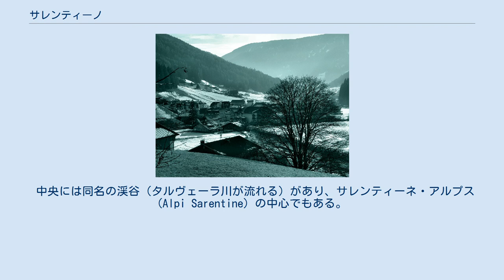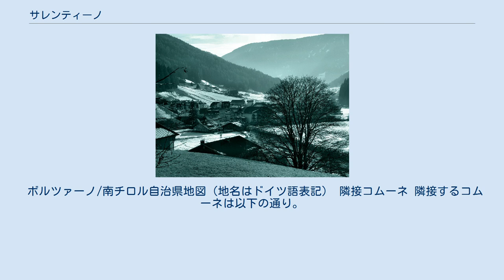サレンティーノ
サレンティーノ（イタリア語: Sarentino ; ドイツ語: Sarntal ザルンタール）は、イタリア共和国トレンティーノ＝アルト・アディジェ州ボルツァーノ自治県にある、人口約7,200人の基礎自治体（コムーネ）。
 中央には同名の渓谷（タルヴェーラ川が流れる）があり、サレンティーネ・アルプス (Alpi Sarentine) の中心でもある。
住民はほぼ独占的にドイツ語を母語とする人々である。
ボルツァーノに近いにも関わらず、現在までその強い伝統が保たれている。
これは1950年代まで通行しにくく（20ほどのトンネル）時々山崩れ（新しいトンネルの建設）で通行不能になる道のおかげである。
 ボルツァーノへの道（国道508）が通行不能の時はレノン方面に谷を出る。
ヴィピテーノ方面のペンネス峠は雪や雪崩の危険が無い夏が安全である。
 ヴァルドゥルナ (Valdurna) にある、サン・マルティーノ (San Martino) ではリフトが有るスキー場がある。
 標高1570mのヴァルドゥルナ (Valdurna) の頂上には同名の集落と湖がある。
 またサレンティーノはアルト・アディジェで一番面積の大きなコムーネである。
 ボルツァーノ/南チロル自治県地図（地名はドイツ語表記） 隣接コムーネ 隣接するコムーネは以下の通り。
 サレンティーノには以下の分離集落（フラツィオーネ）がある。
 2011年に行われた、住民がドイツ語・イタリア語・ラディン語のいずれの「言語集団」に属するかの調査によれば（ボルツァーノ自治県#言語集団調査参照）、住民の約98%がドイツ語話者である。